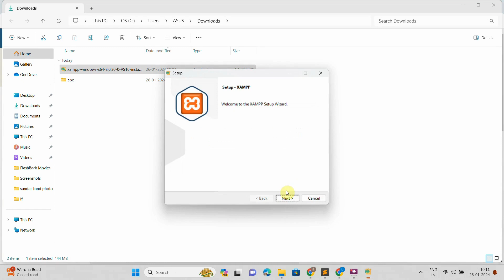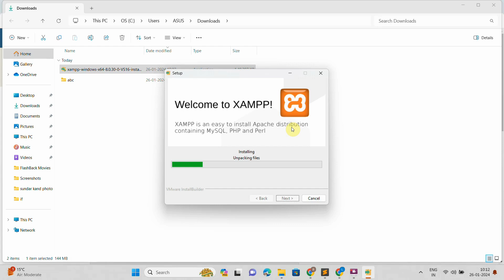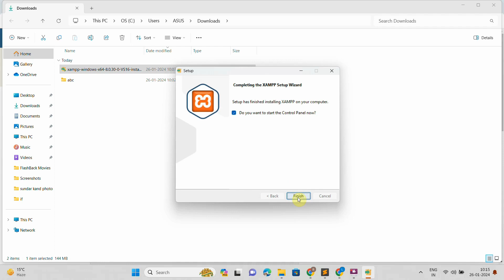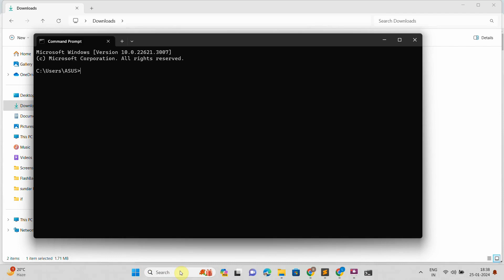Install Composer on Windows 11 with Xampp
To install composer with xampp on windows 11 system.

In this video guide, i am going to show you step by step on how to download and install composer with xampp on windows 11 system.

Google Search Queries:

Install Composer on Windows with Xampp,
how to install composer in xampp windows 11,
xampp download for windows 11,
install composer windows 11 xampp,
Install XAMPP on Windows 11,
how to install composer in windows 11 xampp,
How to install XAMPP on Windows 11,
xampp download 64 bit windows 11,
xampp install windows 11,
xampp installation steps in windows 11,
Download Composer XAMPP,
Download and Install XAMPP Composer,
xampp windows 11 installer,